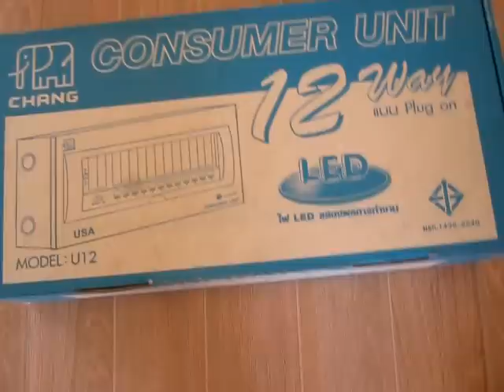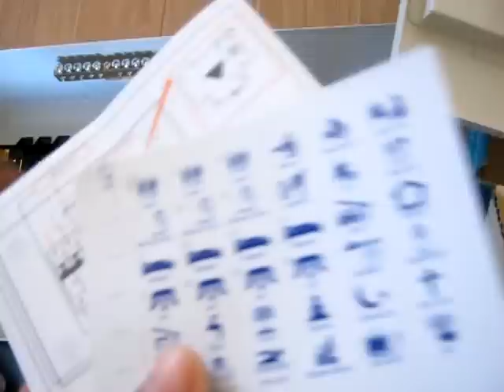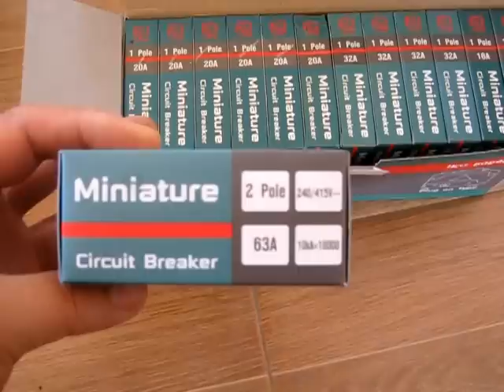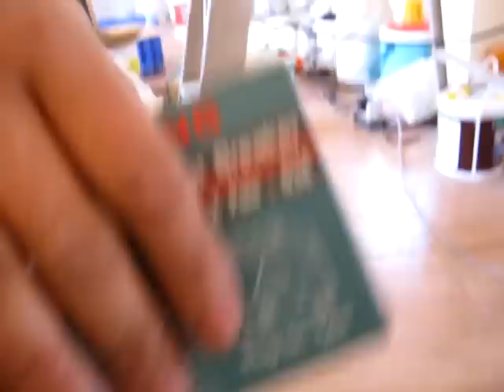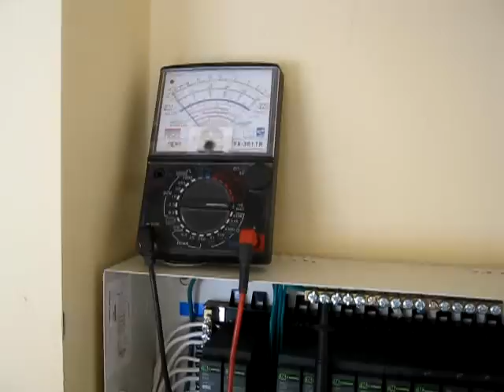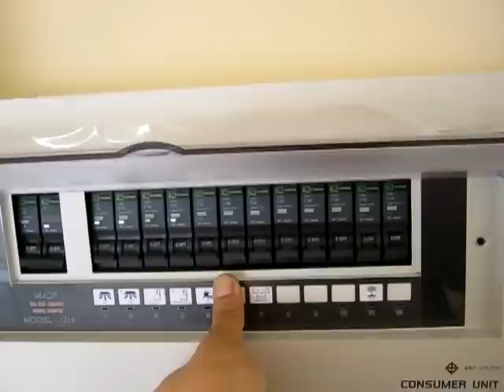ติดตั้งคอนซูมเมอร์บ้าน consumer unit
ติดตั้งคอนซูมเมอร์บ้านใหม่ consumer unit chang  12ช่อง และการเลือกขนาดเบรคเกอร์ที่จะนำมาติดตั้ง ตู้รุ่นี้ดีมีไฟ led โชว์สถานะการทำงานด้วย